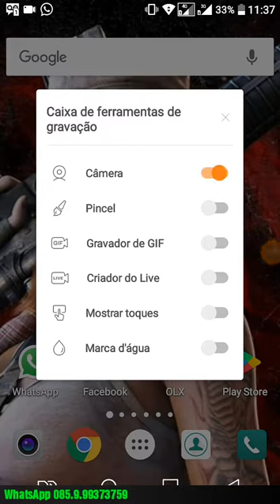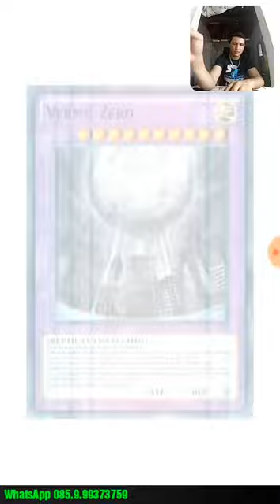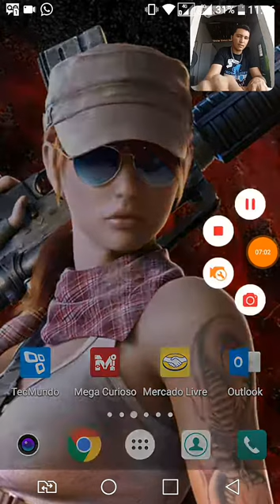Yu-Gi-Oh Trivias de Duelo N/3 .Silence-2/Next-2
Trivias de Duelo Nivel 3 Concluidas Para Cima e Para Baixo ..e Invasores de Outro Planeta_Resolvidos